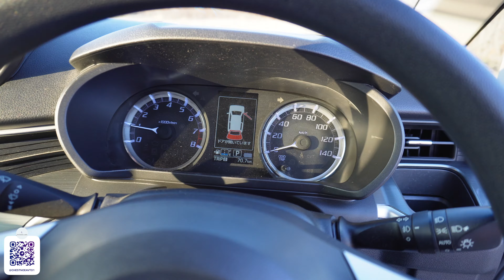Привезли клиенту Subaru Stella CUSTOM за 600 000 рублей! | ТАК БЫВАЕТ?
Друзья, в данном видео я на наглядном примере расскажу Вам сколько стоит привезти машину из Японии под ключ во Владивосток.